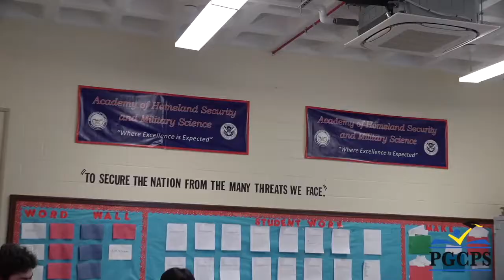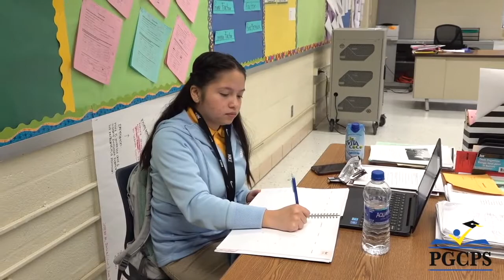It's a Great Time to Teach with Us~High Point High School